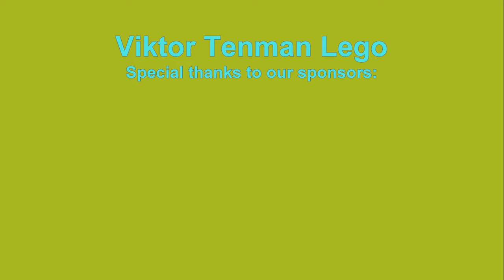IKEA Furniture Delivery Truck. How to build LEGO 10717.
AGE 13+

channel.